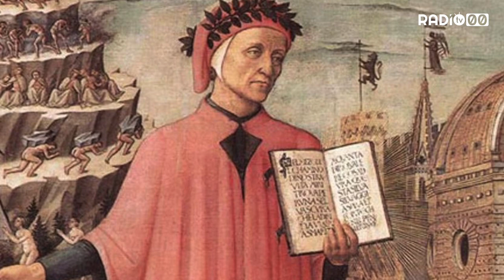Dantedì al tempo del Coronavirus, lavori e letture sul web degli studenti delle scuole bitontine